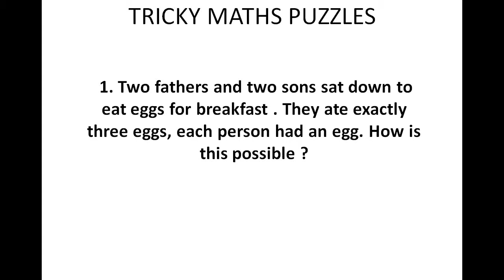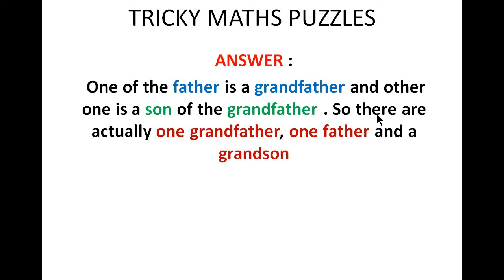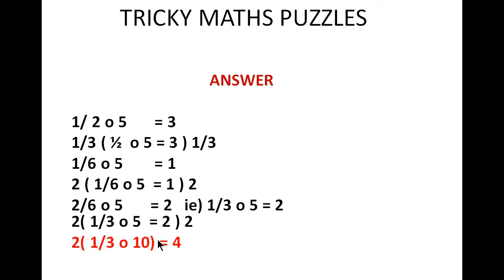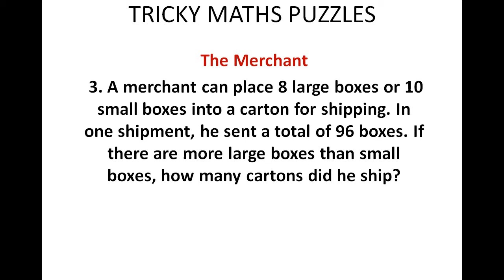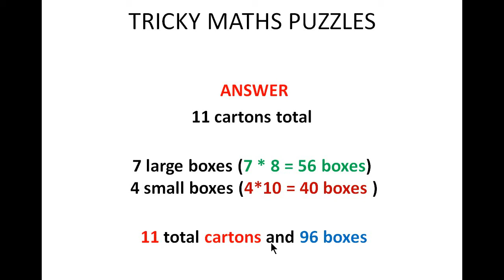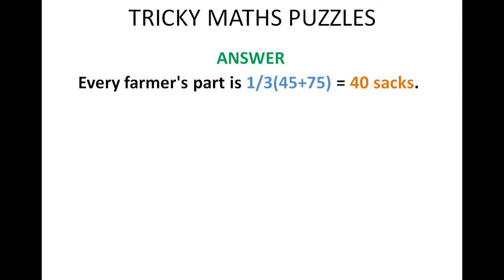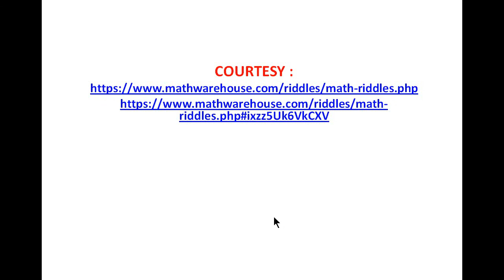TRICKY MATHS PUZZLES - PART - II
Learn Aptitude in Tamil through our Payilagam Video tutorials. Here, our trainer Ms. Rohini discusses about  Tricky Maths puzzles .